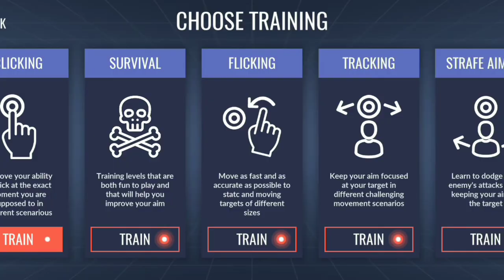احسن تطبيق للتدرب على التسديد ببجي موبايل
اسم التطبيق

.3d aim trainer

ببجي موبايل

ببجي موبايل الموقع الرسمي

ببجي موبايل هكر

ببجي موبايل محاكي

ببجي موبايل النسخه الكوريه

ببجي موبايل 2019
o
ببجي موبايل مهكرة

ببجي موبايل على الكمبيوتر

ببجي موبايل ويكيبيديا

محاكي ببجي موبايل

moreتحميل لعبة ببجي موبايل

ببجي موبايل

ببجي موبايل سيزون 14

ببجي موبايل هكر

ببجي موبايل اترو

ببجي موبايل سيد

ببجي موبايل الكورية

ببجي موبايل ام سيف

ببجي موبايل تحديث الجديد

what is a good thesis statement for the invention

why a skin cell in cloning

what is the lyrics to nothing else i can say by la

what were some primary effects of the chile earthq

how is freshwater a valuable resource to canadians

what song has eh eh eh eh eh ah ah ah ah in the ly

does the second e in overhead have a long or short

which song contains eh eh oh eh eh oh

what is the primary purpose of the energy trace an

what song has ye eh eh eh ye eh eh eh ah ah ah ah

what are the lyrics to lady gaga's hit songs

why do hungarian girls look so pretty

what is the name of the song that goes eh oh eh oh

what song goes where the something something at eh

what does shakira say in waka waka

what are the lyrics to telephone by beyonce and la

how do the telephone lyrics go

what are the lyics to telephone

what is that song that goes ah ah ah ah i follow y

what are the advantages of super computer

what are the lyrics to telephone by lady gaga feat

what are the lyrics to song telephone by lady gaga

what is the lyrics to telephone by lady gaga

im lookin for an song dat goes every body say eh e

what is the biggest secret on pokemon diamond

why is germany an industrial leader

what does eh eh beti mean

what 90's song goes like ay ya wa eh uh wa eh ya e

what is a place you can visit that starts with a j

lyrics of waka waka

how do you say yes and no in japanese

what does eh in holden eh stand for

what is the song with eh eh oh

what rhymes with fat-eh

which song has the words eh eh eh eh ar ar ar ar m

what is the english version of fire by 2en1

what is eh

was matthew brady amish

what is 1 gwh in j

which song contains ah ah ah ah eh eh eh eh oh oh

what is track 5 on lady gagas album

how do you say okay in farsi

how do you pronounce erich in hebrew

when was eh phoutong born

fire by 2ne1 lyrics translate in english

did canadian people still say 'eh' in 2009

what is that spanish song that's upbeat and goes e

fire 2ne1 song lyrics

do canadians say 'eh'

what are the lyrics to the english version of 'wak

jeh johnson

jehad al-hussain

jehuda reinharz

jehudi ashmun

jehuda l. wallach

jehuda cresques

jehu davis

jehad muntasser

jehad

jehdeiah

بوجي موبايل

بوجي موبايلي

بوجي موبايل لايت

ببجي موبايل كوريه

بوجي موبايل تحميل

ببجي موبايل ببجي

ببجي موبايل للابتوب

بوجي موبايل للكمبيوتر

بوجي موبايل الاصليه

بوجي موبايل على الكمبيوتر

بوجي موبايل التحديث الجديد

face mask

null

nintendo switch

iphone

mask

laptop

iphone x

iphone 11

jordan

jewelry boxes

jute rugs

jewelry

jewelry armoire

leather jacket

juicer

marc jacobs

garnet jewelry

jordans

ski jackets